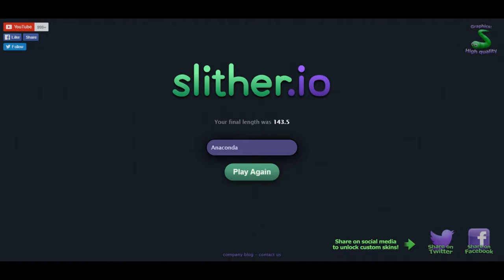Slither.io: Virei A Anaconda !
• Fala aí galerinha do youtube ? Aqui quem fala é o Biel, com mais um vídeo pra vocês

‹ Playlists Minhas ! ›